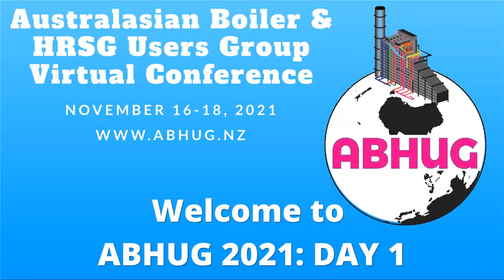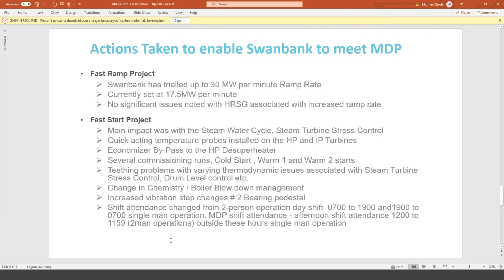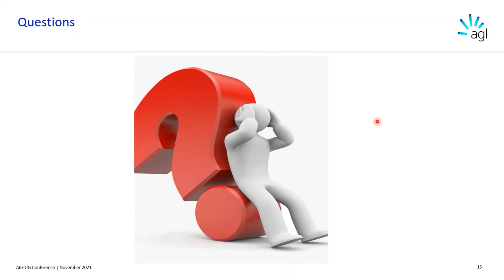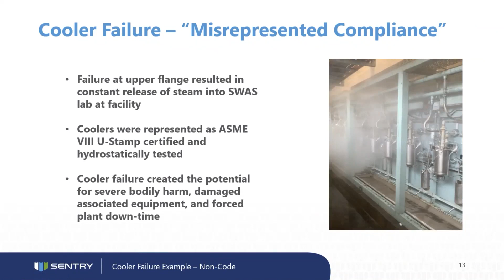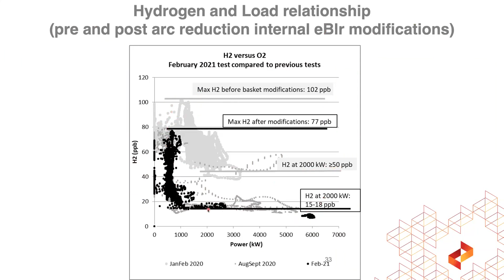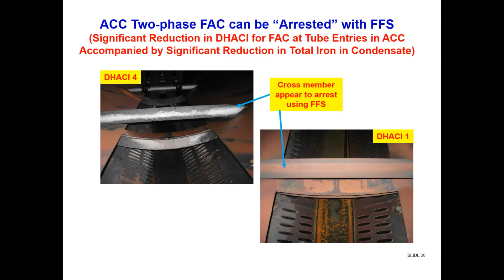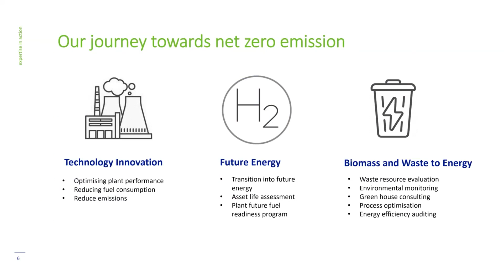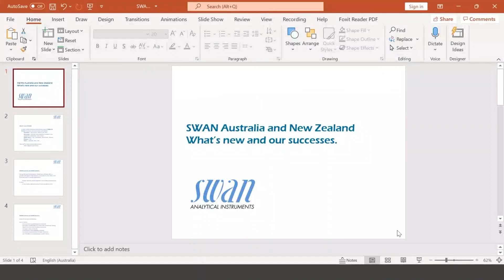Australasian Boiler and HRSG Users Group (ABHUG 2021) - Day 1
Presentation lineup:

11:51 -- Swanbank - An Update on the Challenges being Experienced During the Transition to a Renewable Economy
36:12 -- Management of Corrosion Fatigue at Liddell Power Station
58:36 -- Questions / Answers and General Open Discussion
01:13:37 -- Sponsor Presentation - Duff & Macintosh/Sentry
01:22:21 -- Introduction to Electrode Boilers – Pros, Cons and Issues
01:51:53 -- IAPWS / Chemistry Updates including Film Forming Substances (FFS)
02:19:32 -- Sponsor Presentation - Ecolab
02:29:26 -- Sponsor Presentation - HRL
02:33:52 -- Questions / Answers and General Open Discussion